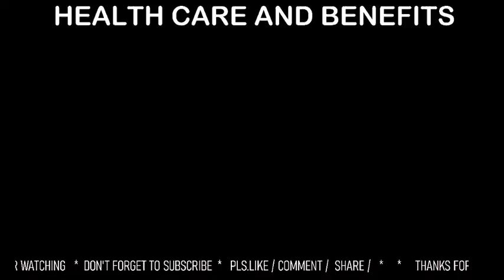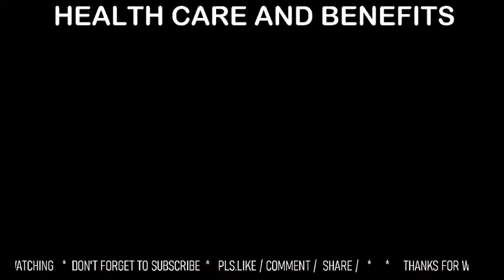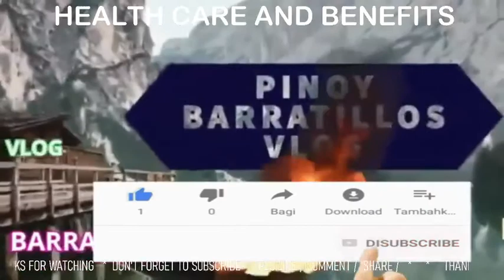HEALTH CARE AND BENEFITS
Health is wealth our body needs care..